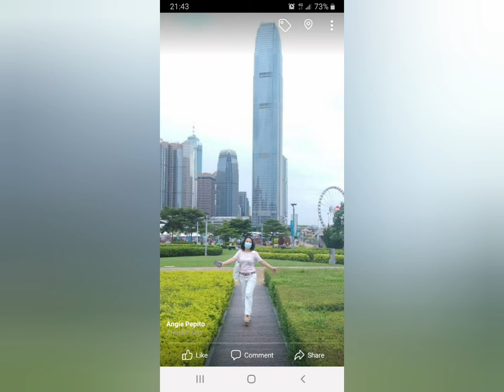Strolling around Central district /Victoria Harbour Admiralty HK.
To enjoy the beautiful scenery..